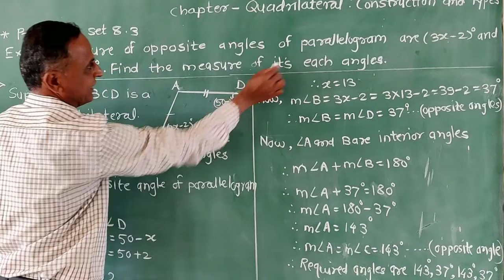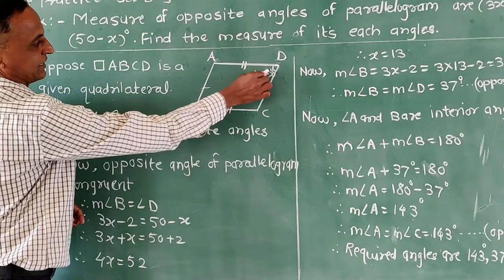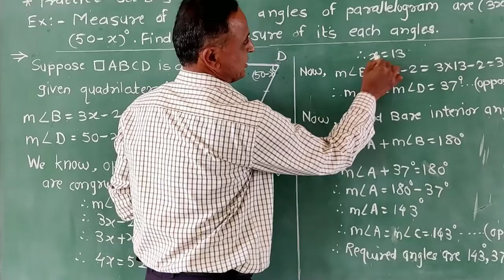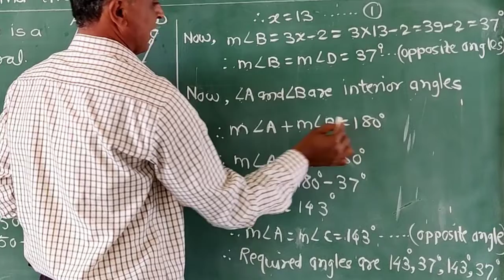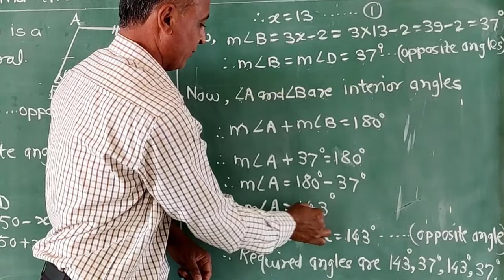8th | Maths | Quadrilateral : Construction and Types | V1 | V-school